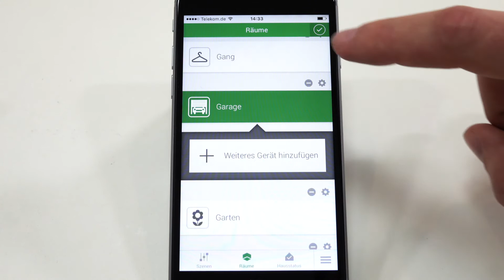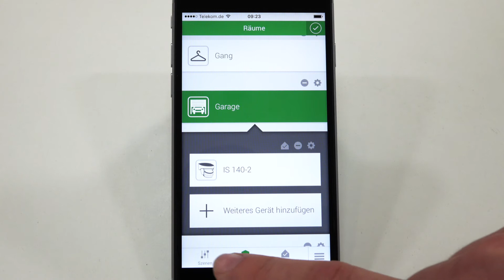Bewegungsmelder in das Smart Friends System integrieren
Wie ihr den Bewegungsmelder IS 140-2 Z-Wave in das Smart Friends System integriert, zeigt Euch unser Experte Klaus Wördemann in diesem Video.